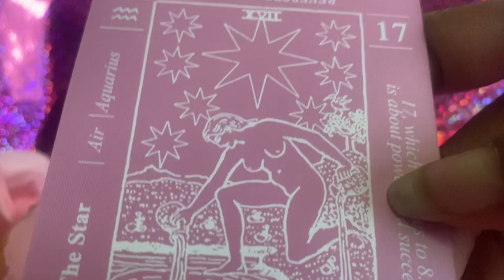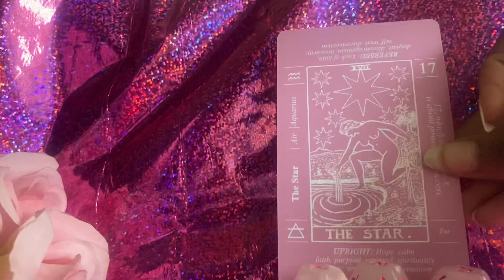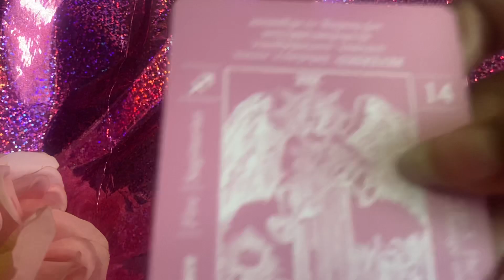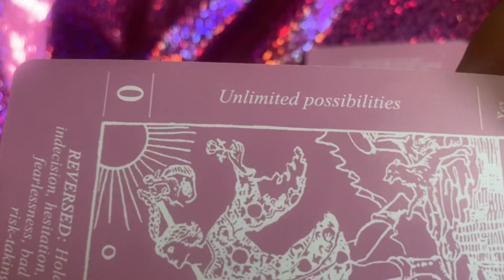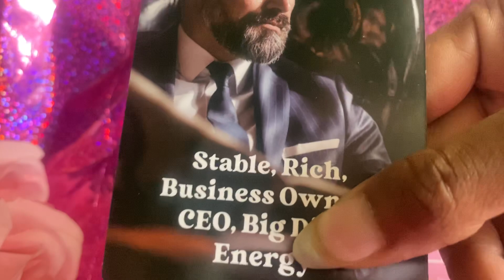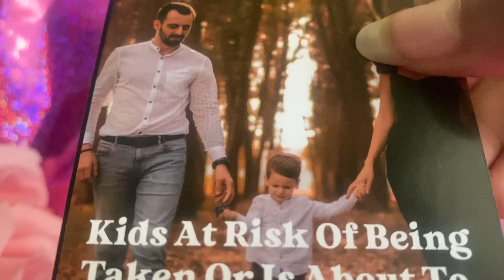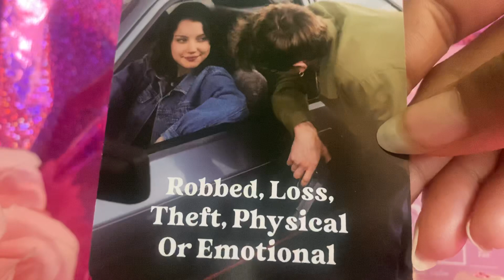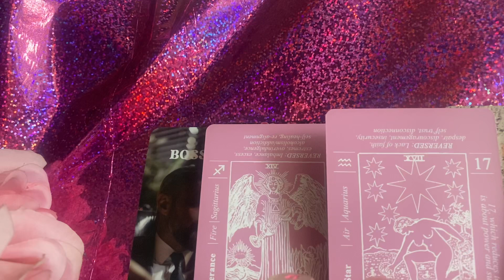SAGITTARIUS ♐️ TRYING TO MAKE YOU LOOK LIKE A BAD PARENT FEBUARY 2024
SAGITTARIUS ♐️ MAKING YOU LOOK LIKE A BAD PARENT FEBRUARY 2024

Gemini- Moon
Cancer- Rising

Decks used:
1.) Radiant Wise Sprit Tarot.
2.) Situation Love Oracle Deck. Sishui
3.) Message Of Love Oracle Deck (Twin
      Flames, Separation) Manufacturing by:
      Sishui
4.) Pink Tarot With Meanings.
5.) What’s The Tea By: Sishui.

ASTROLOGY DICE 🎲